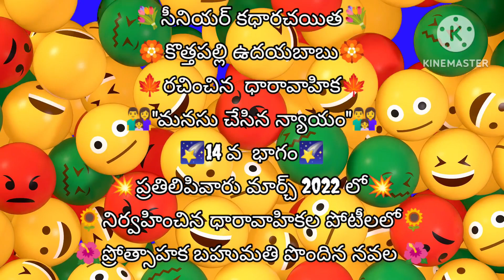మనసుచేసినన్యాయం-14వ భాగం TruthsOfLife BConfident FactsOfLife ReachGoal@UdayababuMastariKadhalu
మనసుచేసినన్యాయం-14వ భాగం TruthsOfLife NityajevitaSatyalu BConfident FactsOfLife LoveUrLife ReachGoal@ఉదయబాబుమాస్టారికధలు

* రచన/ పఠనం: కొత్తపల్లి ఉదయ బాబు

* ప్రతిలిపి యాప్ వారు ప్రతిష్టాత్మకంగా నిర్వహించిన ధారవాహికల పోటీలలో మార్చి 2022 సంవత్సరం  లో ప్రోత్సాహక బహుమతి పొందిన నవల.

*మాతృభాష ఆధారంగా ప్రపంచ భాషలు నేర్చేద్దాం!

* ''దేశ భాషల్లందు తెలుగుభాష గొప్పదనాన్ని చాటి చెప్పుదాం!

* పెద్దలను గౌరవించుకుంటూ మన సంస్కృతిని  చాటిచెప్పుదాం!